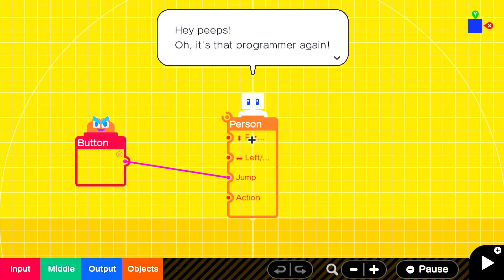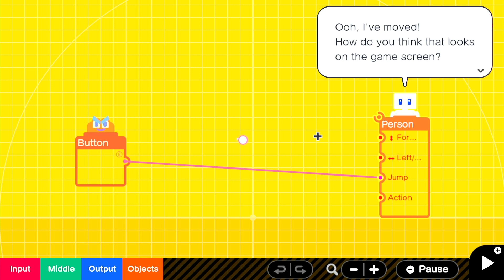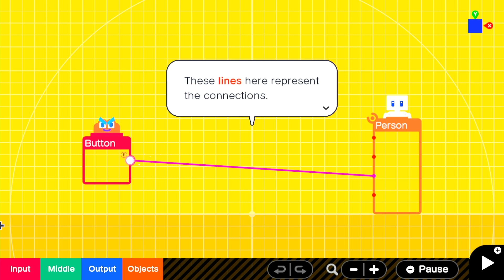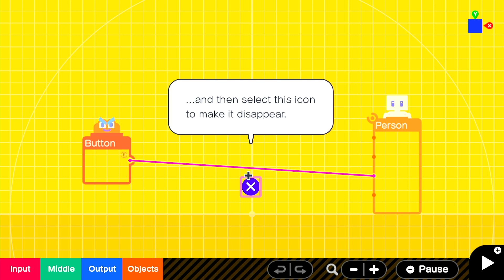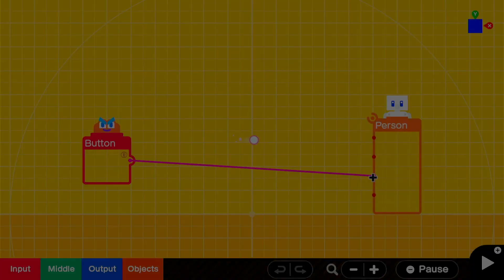Game Builder Garage - Programming 101 & Checkpoints Intro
We take a look at the first level of Game Builder Garage's Interactive Programming tutorial...

▬ Topics  ▬▬▬▬▬▬▬▬▬▬
0:00 - Intro
0:36 - Programming 101 - Grab the Apple!
7:40 - Checkpoints - Intro
18:14 - Outro